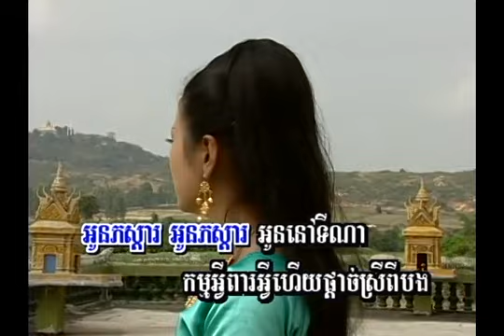អូនភស្តា "aun ph sta" (ភ្លេងសុទ្ធ) ThassMeas Vol# 25